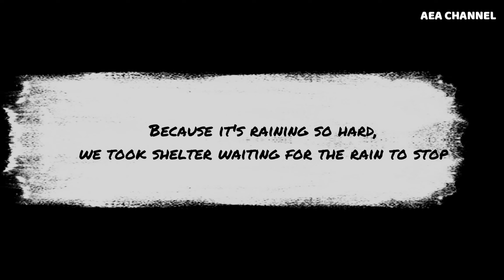Day 7 | Shrimp hunting using giant traps(AMBAI) | incredible result!!!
This channel contains activities for hunting crabs, shrimp, fish using traditional tools. Hopefully this channel can be useful and add knowledge to all of you.